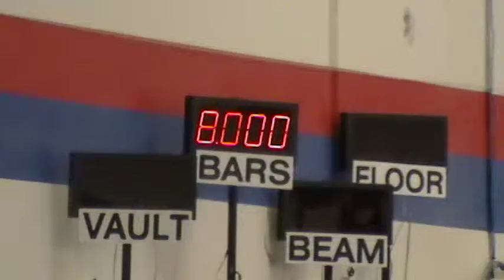Kiki Bars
Kiki 1st Meet 2010
River City Classic